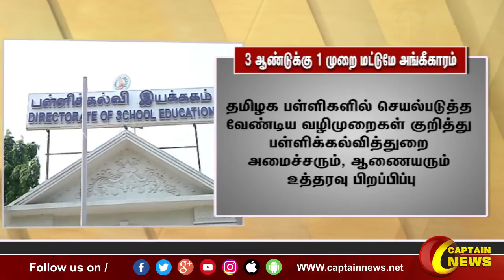அரசு பாலிடெக்னீக் விரிவுரையாளர் தேர்வில் எவ்வித முறைகேடும் ஏற்பட்டுவிடாது